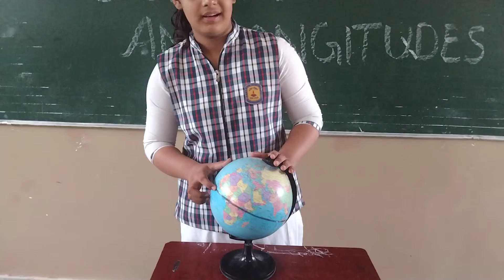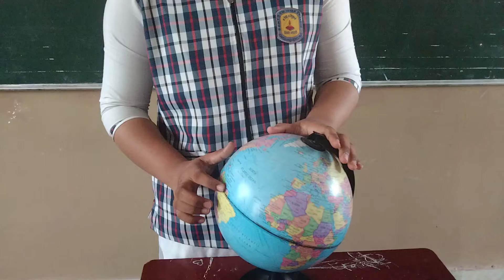class6th geography activity